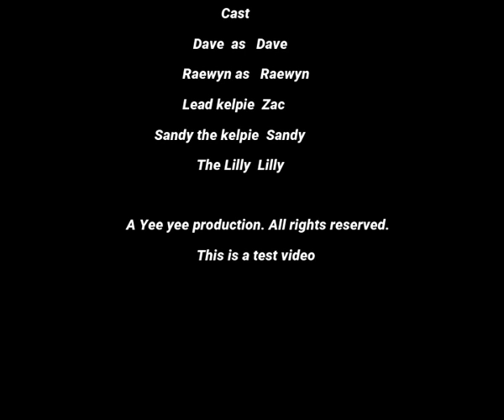Kelpies, Land Cruisers and sheep. 😍😍😍😍😍😍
A test video created with Wondershare Filmora testing music background and blending.